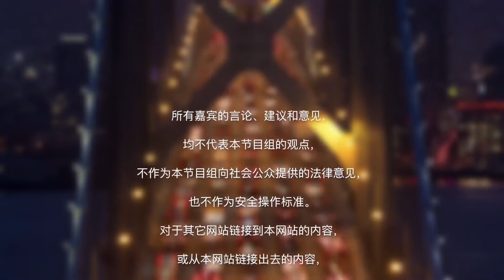洛杉矶高中爆发枪击枪手系亚裔男孩《一周龙珠汇》第70期